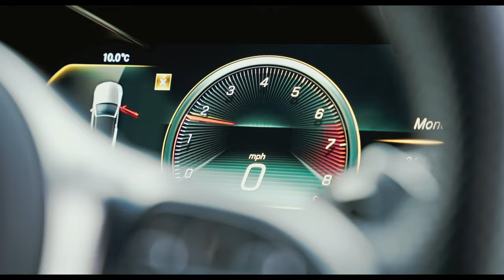Elton Cars - Peterborough Used Car Dealership - Advert Promotional Video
At Elton Cars we pride ourselves in providing quality used cars with great savings. As seen on our reviews we are proud to be able to provide you with a first class customer service with very competitive prices.

We stock a range of used cars to suit all budgets and lifestyles.

You can find us at 15 Oundle Rd, Peterborough PE2 9PB

Used Car Dealership Peterborough Advert